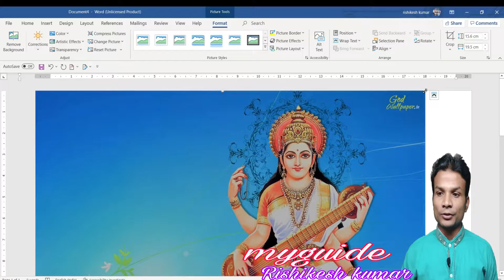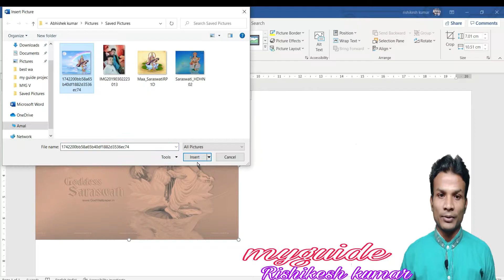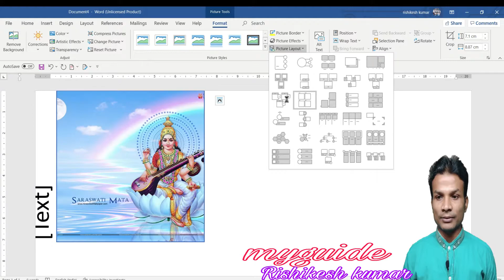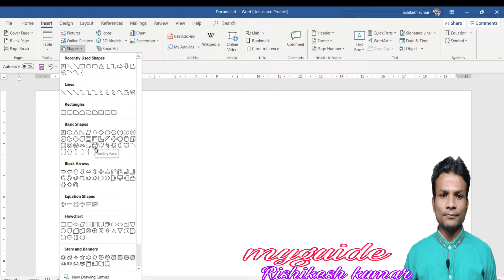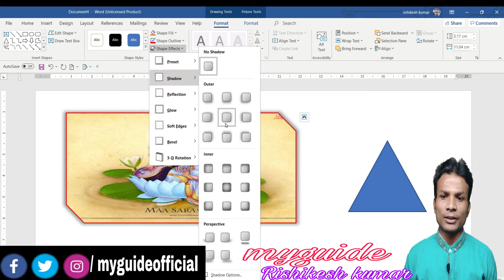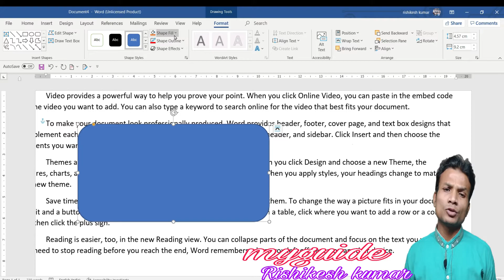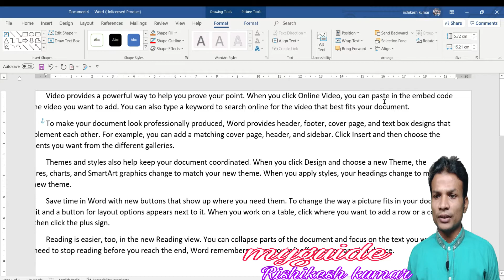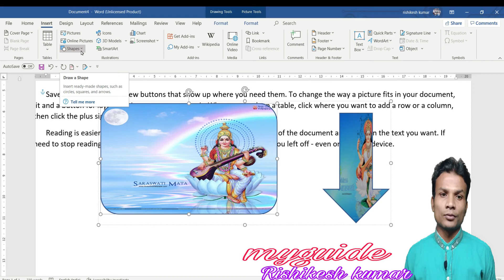PICTURE & SHAPES COVER WITH FORMAT MS-Word P-7 || सीखे पूरा पिक्चर & shapes का जानकारी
THIS VIDEO is present of how to format  picture & shapes...

I'm Rishikesh kumar form India and my youtube channel name "myguide".

You have a any problem please follow me social media send me message.

Notice:- MS-Word start on this channel.